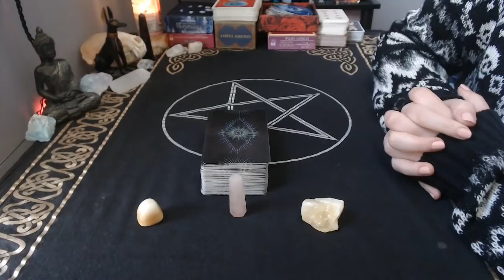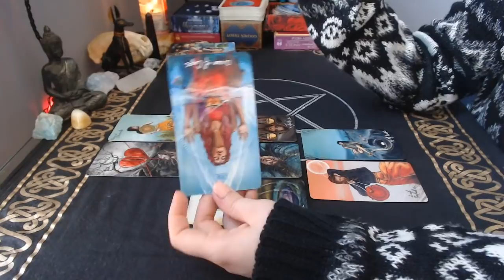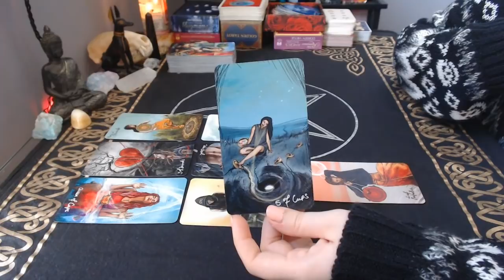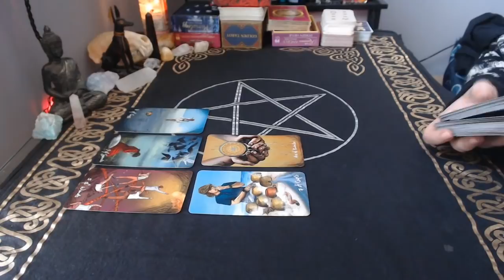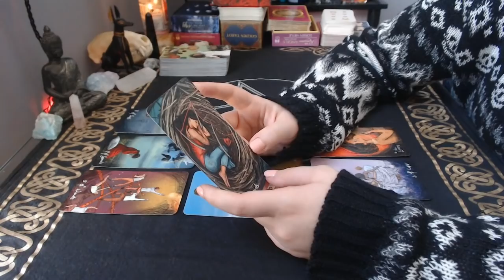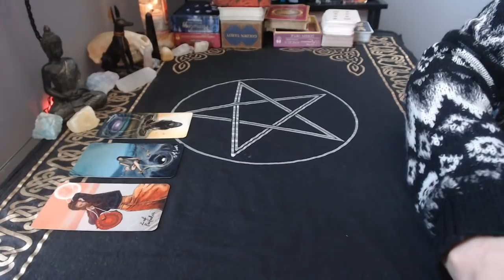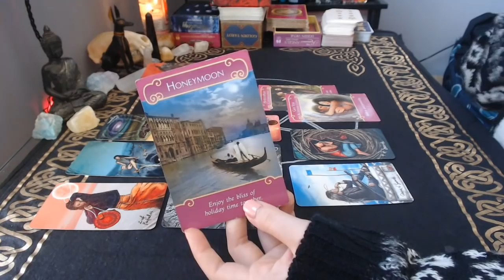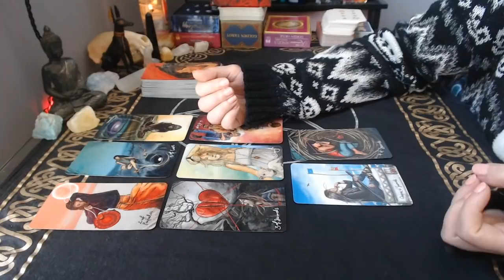🔮 What's Your Relationship Outcome? 🔮 | Timeless Pick a Card Reading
🎉 Happy New Year's Eve! 🎉 Hi guys! Today's reading is about the long(ish)-term outcome of your relationship, based on the current path you and your person are on. I hope you enjoy!

2020 UPDATED PRICES & OFFERINGS - STARTING JAN 1
Yes/No Pendulum Reading - $5+
1 Question Email Reading - $12
2 Question Email Reading - $21
Relationship Overview Reading - $30-35
Life Journey Reading - $40-45
2-3 Question Reading - $30-35
4-5 Question Reading - $43-48
Priority Reading - $55-60